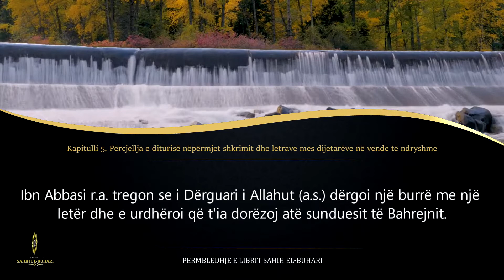05. Përcjellja e diturisë nëpërmjet shkrimit dhe letrave mes dijetarëve në vende të ndryshme